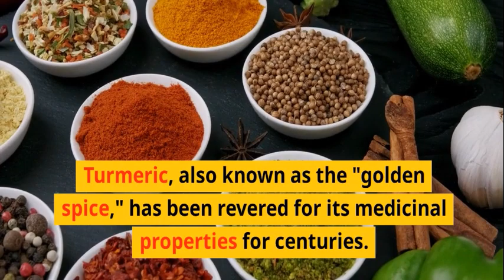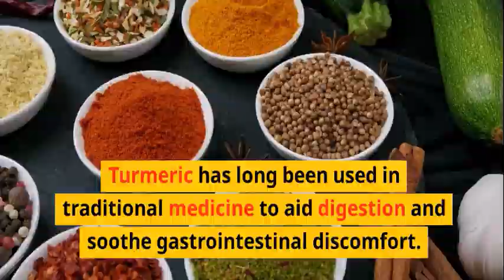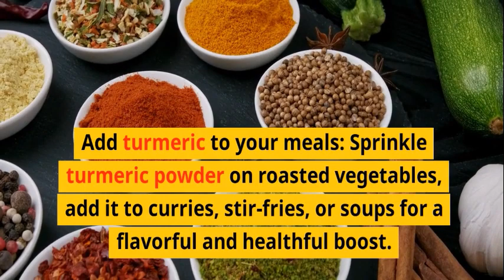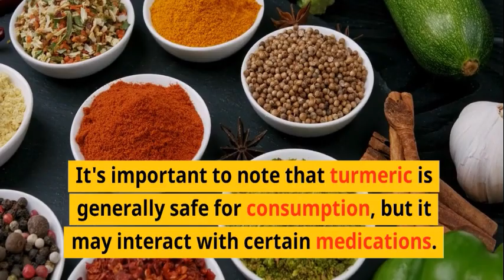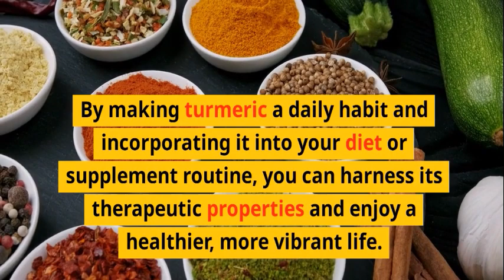5 Reasons to Make it a Daily Habit Turmeric: The Golden Spice for Optimal Health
5 Reasons to Make it a Daily Habit  Turmeric: The Golden Spice for Optimal Health. Discover the comprehensive video revealing 5 compelling reasons why you should make turmeric a daily habit. Explore its powerful anti-inflammatory and antioxidant properties, its positive impact on brain function, digestion, and immune system function. Learn how to incorporate turmeric into your daily routine for maximum health benefits. Improve your well-being with this golden spice!